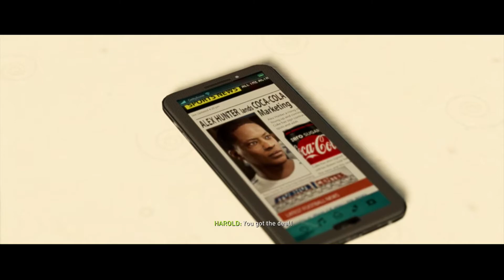FIFA 18 THE JOURNEY 2 | เส้นทางสู่ฝันของ ALEX HUNTER CH.3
✔ ย้ายมาสู่ทีมใหม่อย่าง LA GALAXY ผมเน้นเนื้อเรื่อเป็นหลักนะครับ คลิปจะได้ไม่ยาวเกินไป ช่วงท้ายคลิปชมไฮไลท์เล่นแบบท็อปฟอร์ม
✔ สนับสนุน (DONATE} ช่อง FERN FLYWIDE ได้ที่นี่

💟 ทรูมันนี่

💟 ผ่าน TrueMoney Wallet 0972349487

เลขที่บัญชี 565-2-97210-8 ชื่อกิจสุพัฒน์ เนาว์นาน

💟 พูดคุยและติดตามกันได้ที่
Youtube goo.gl/92H8pe
Fanpage goo.gl/gS5lOs
Twitter goo.gl/xoZlW9
กลุ่มเฟส goo.gl/gUPFDT
Blog goo.gl/oWHhC4